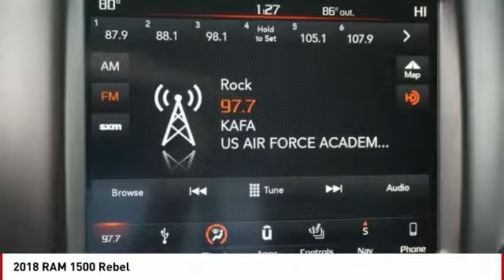2018 RAM 1500 Colorado Springs CO 7385S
Don't miss this 2018 RAM 1500. It's equipped with great features. You'll want to take this  home. Make a great choice today.